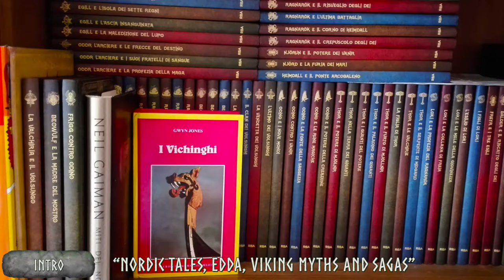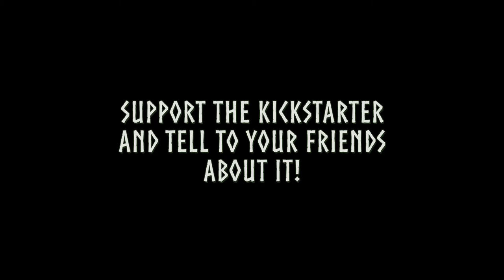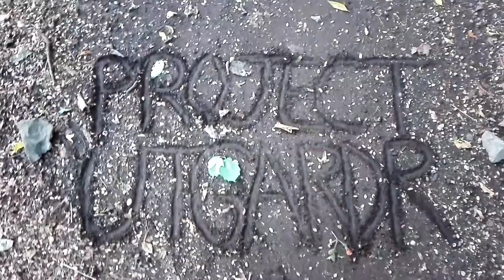Project Utgardr - Project video Kickstarter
Project Utgardr is an adventure, parkour and puzzle solving game in an old and far land. Based on exploration and Nordic mythology...